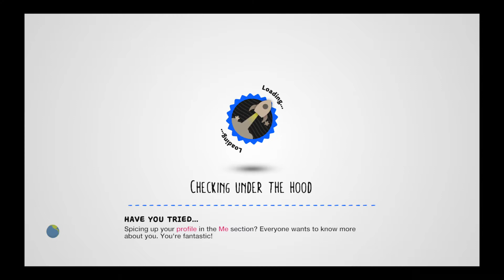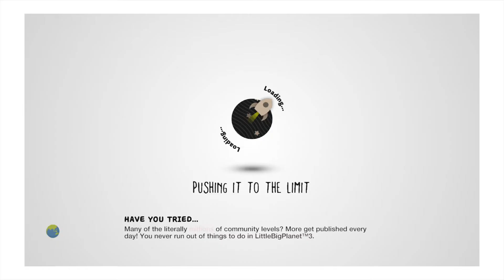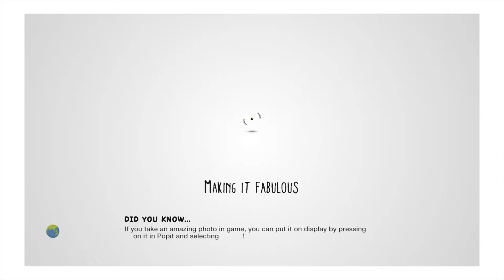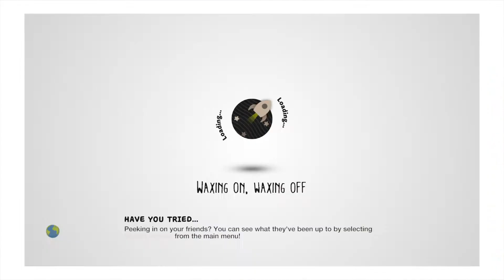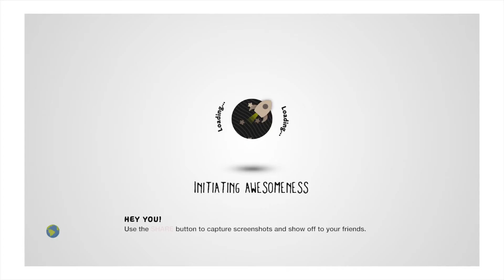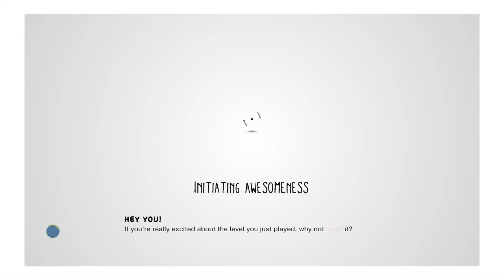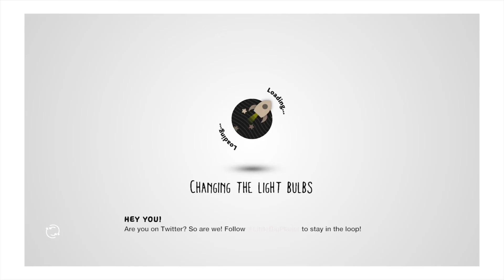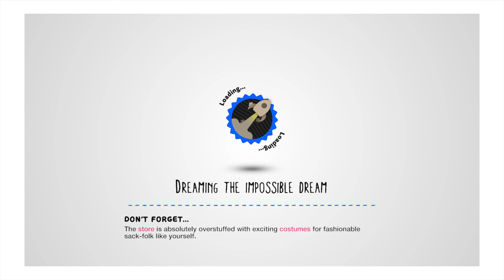Sonic and tails